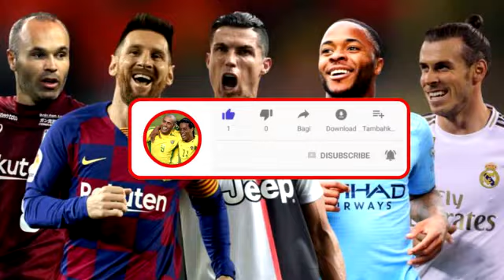Atletico Madrid vs Barcelona Pes 2017 Smoke Patch